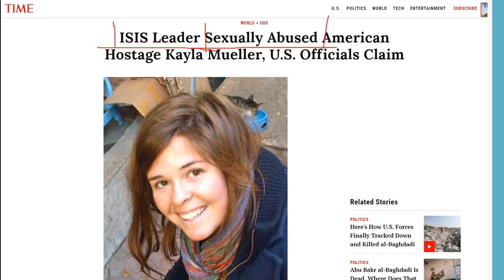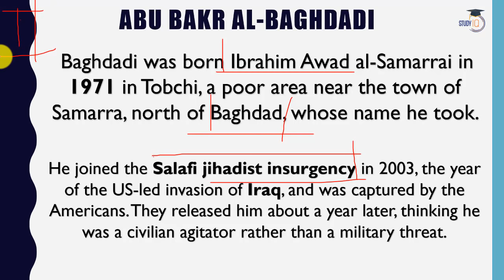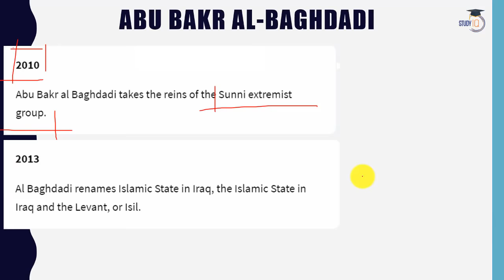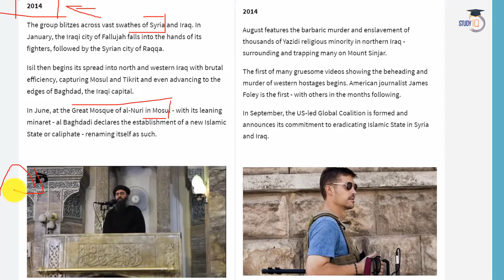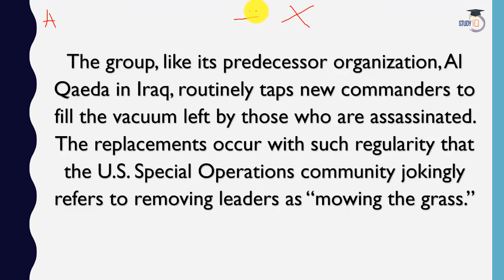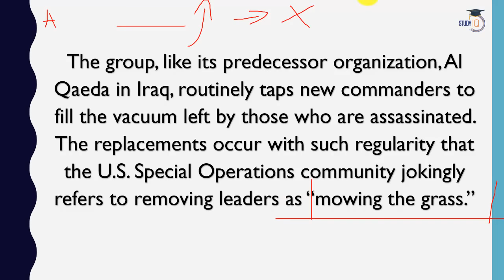End of Baghdadi आतंकवादी संगठन इस्लामिक स्टेट (आईएस) के आका अबु बगदादी को मारा गया Current Affairs